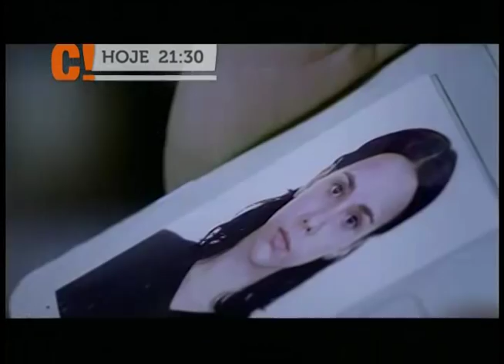Sessão de Cinema - 2 Perdidos Numa Noite Suja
Este filme conta a história de Paco e Tonho, dois imigrantes brasileiros ilegais nos Estados Unidos fugindo da polícia de deportação. Tonho é mineiro como tantos outros que estão nos EUA. Paco é um artista que procura o sucesso e reconhecimento.